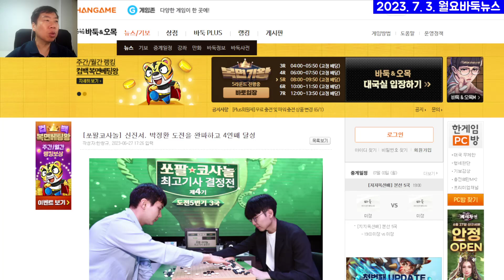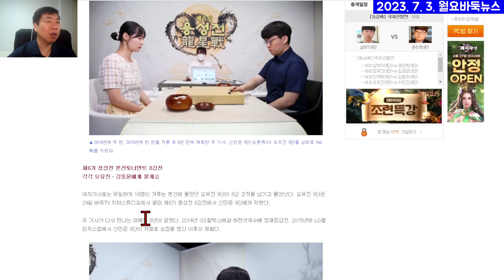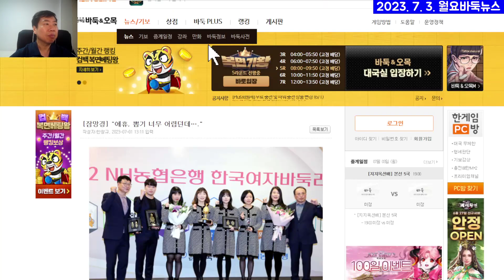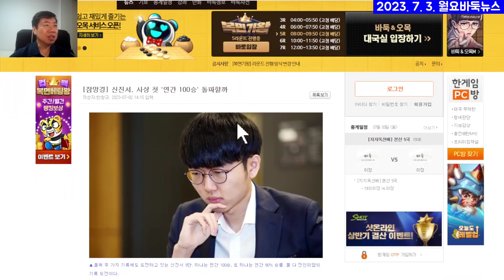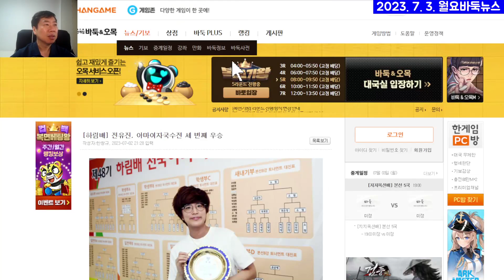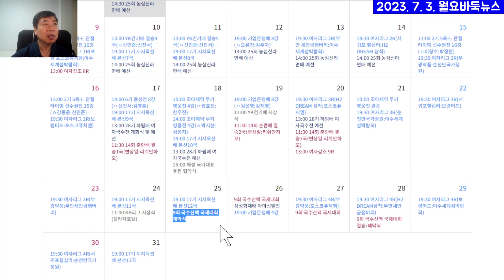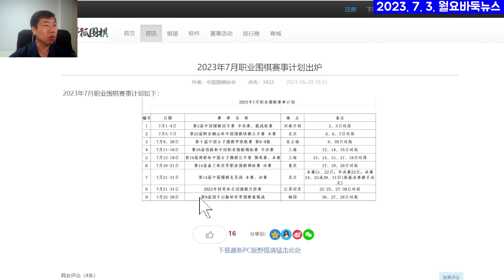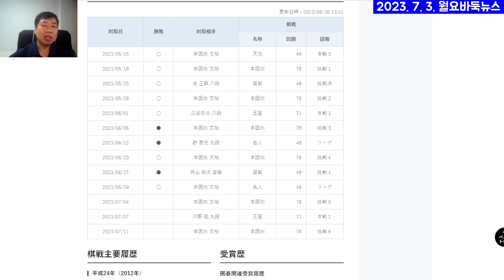신진서 상반기 승률 90%, 연간 100승 꿈의 기록에 도전! - 월요바둑뉴스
매주 월요일, 일주일 동안 있었던 바둑 뉴스를 정리해서 소개합니다.

- 신진서 쏘팔코사놀배 4연패 달성
- 지지옥션배 이정우 4연승 질주
- 조훈현, 영자배 우승으로 161번째 우승
- 최정, IBK기업은행배, 닥터지에서 순항
- 변상일, GS칼텍스배 선착. 결승 상대는? (최정vs박진솔)
- 한국여자바둑리그 7월 6일(목) 2023시즌 개막 - 우승 후보는?
- 서효석 대한바둑협회장 불신임 가결
- 전유진, 전국아마여자국수전 세번째 우승
- 이세돌 '전국어린이바둑대회'에 참석하며 여전히 바둑계와 함께 해
- 중국 국수전 진행상황
- 지금 일본 바둑계는 '이야마 유타 vs 이치리키 료'의 대전쟁 중
등의 소식을 전합니다.